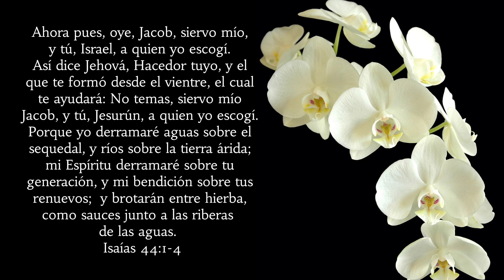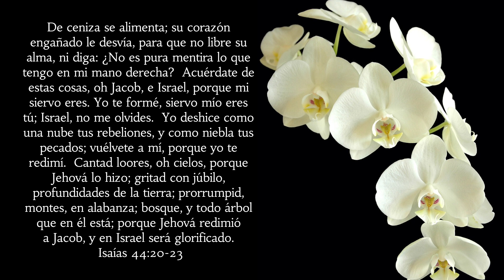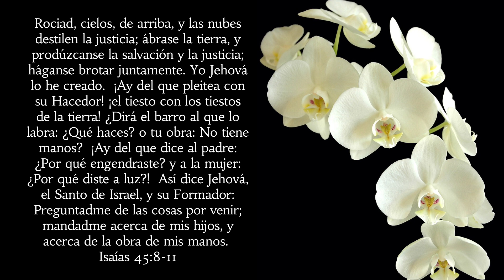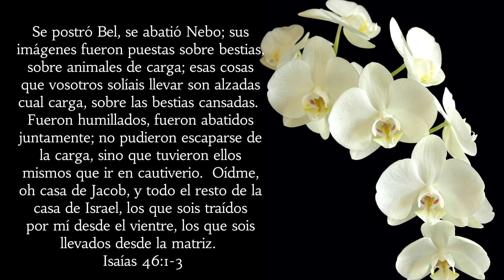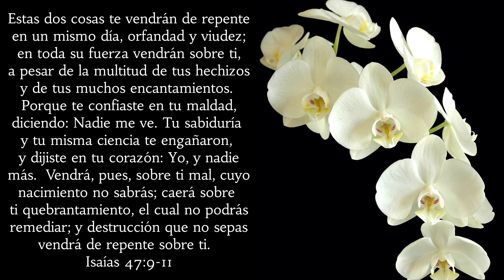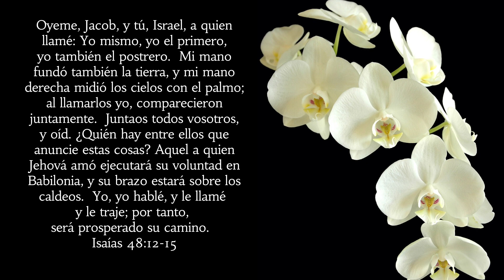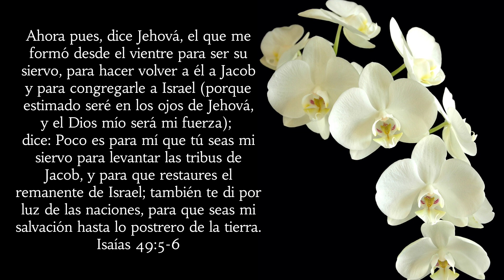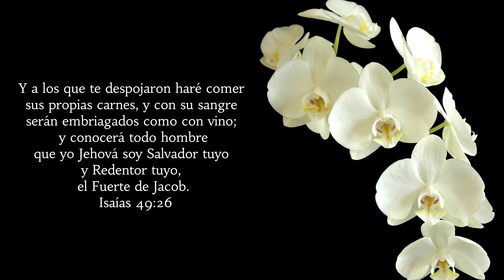Isaías Capítulos 44-49 | RV1960 | Leídos Por: Hermana Leonila Díaz | Agosto 15, 2023